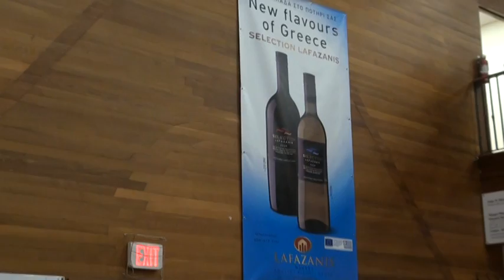Greek Food Festival Vancouver 2011 - Floor dance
Greek Food Festival 2011 - Hellenic Community of Vancouver, BC, Canada, - Diaspora Hellenic Dance Group